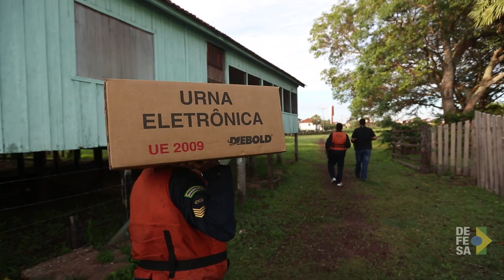Forças Armadas garantem segurança e apoio logístico às eleições municipais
Ministério da Defesa enviará cerca de 25 mil militares da Marinha, do Exército e da Aeronáutica para atuarem no apoio logístico e segurança do pleito eleitoral em mais de 400 localidades do País.